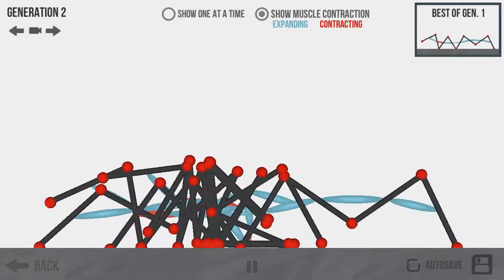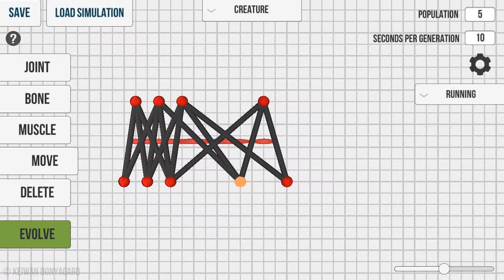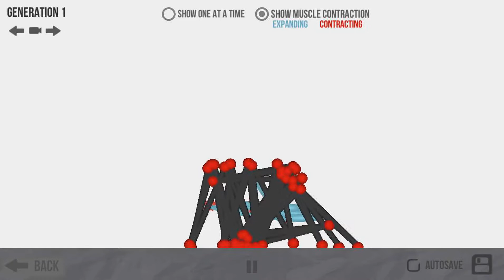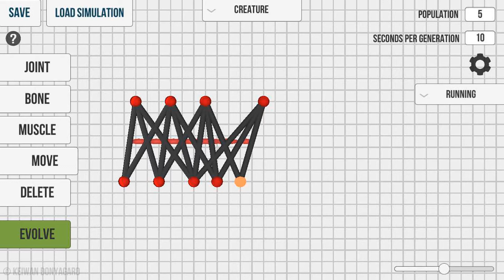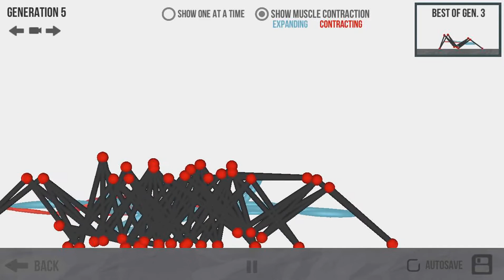playing with Evolution by Keiwan 34